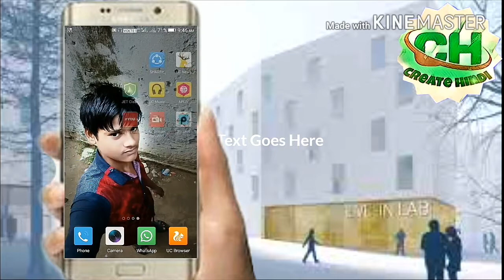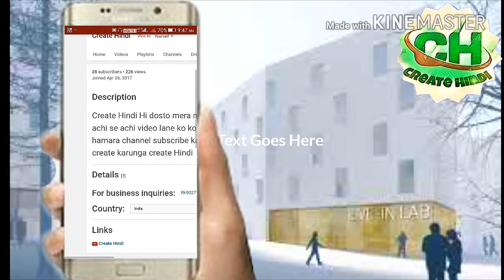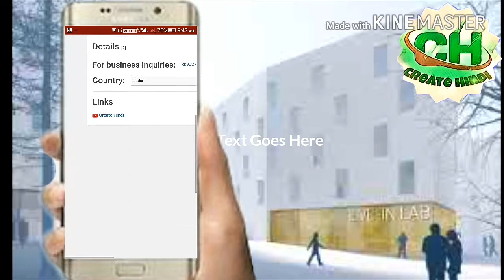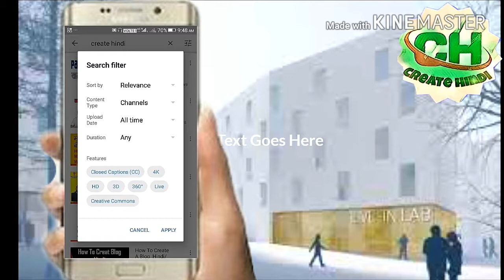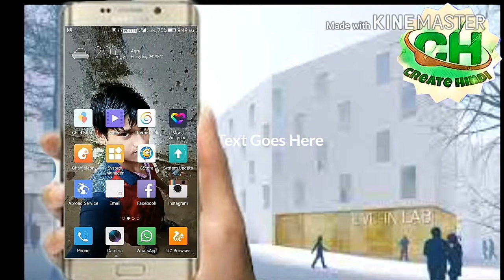अपने Youtube chennal को केसे sherch बारमे लाए और अपने chennal को केसे ठूंडै